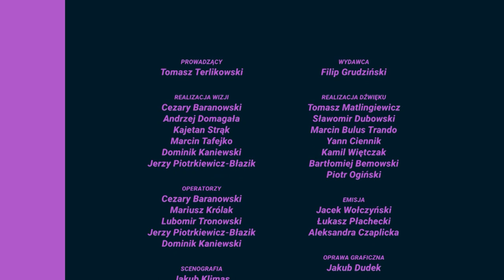dr Karolina Pawłowska, dr Sabina Zalewska - red. Tomasz Terlikowski | Starcie Cywilizacji odc.391